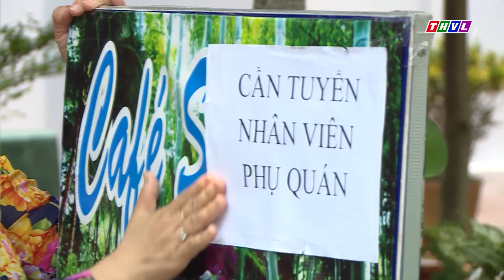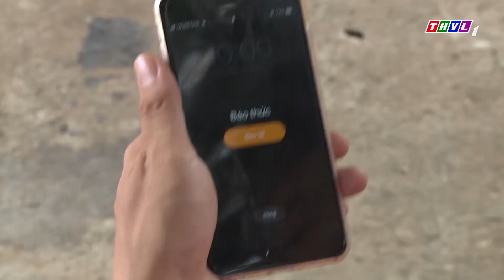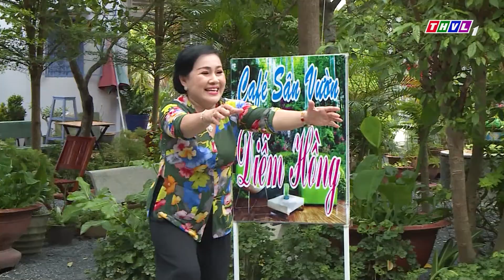GIẢI CỨU ÔNG LÒ - PHIM VIỆT NAM 2023 - Phim Việt Nam Năm 2023 Mới Nhất | Phim Miền Tây THVL